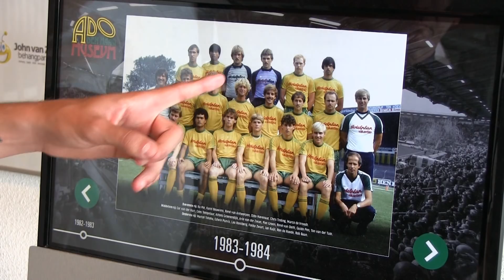Mike Havenaar komt ADO Den Haag versterken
ADO Den Haag heeft spits Mike Havenaar vastgelegd voor de komende drie seizoenen. De 28-jarige Mike is de zoon van Dido Havenaar, onze oud-keeper van eind jaren zeventig en begin jaren tachtig. Door de loopbaan van zijn vader in Japan maakte zoon Mike zijn debuut in het betaald voetbal in dat land. In 2012 kwam hij over naar Vitesse. Na twee jaar koos hij voor het Spaanse Cordoba en recentelijk speelde hij voor HJK Helsinki uit Finland. Vorige week was hij met deze ploeg nog actief in de voorronde van de Champions League. Mike Havenaar beschikt over de Japanse nationaliteit waardoor hij reeds 16 keer uit heeft kunnen komen voor het Japanse nationale elftal.